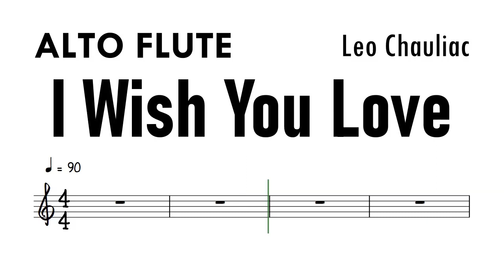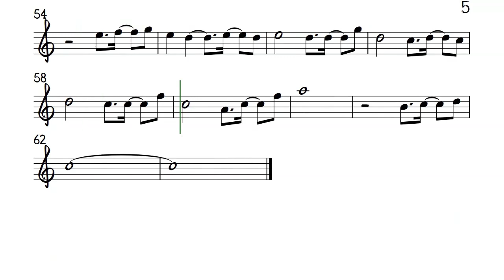I Wish You Love ALTO FLUTE Sheet Music Backing Track Partitura